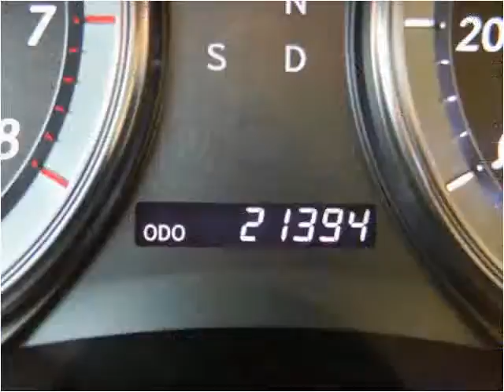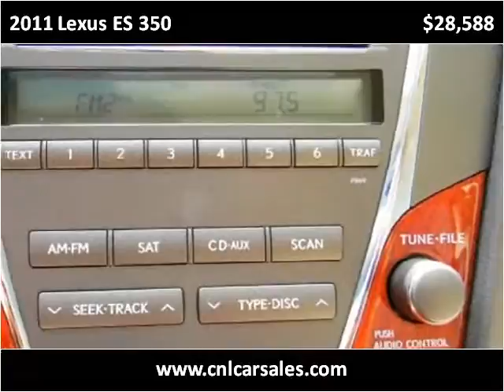2011 Lexus ES 350 Used Cars Shepherdsville, Mt. Washington,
This 2011 Lexus ES 350 is available from Craig and Landreth Cars - Shepherdsville.